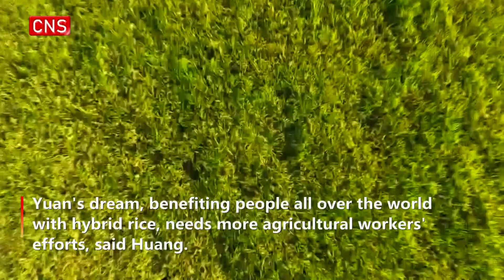People from across China mourn death of 'Father of Hybrid Rice'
Yuan Longping, widely known as China's "Father of Hybrid Rice," died of illness in Changsha on Saturday at the age of 91. People from across China went to Changsha to offer their condolences and pay tribute to the "Father of Hybrid Rice."